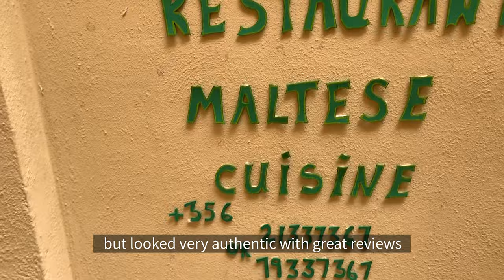Remote Work🏡💻 + Travel at MALTA 🇲🇹 - 4th - Comino + Malta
Hellooo :) Today’s video is about traveling to Malta and Comino Island after finishing up remote work at Gozo island. Before leaving Gozo island, we happened to enjoy beautiful cliffs 🌊 and picturesque scenery. At Comino island, a tiny bit of chill time with crystal🔮 clear water. On Malta island around Sliema, we had Maltese traditional cuisine! 🍲🐙

⌚Timeline
00:48 Ta' Ċenċ cliff
03:16 Comino
03:58 Dinner with EDM
06:02 Maltese Cuisine

🗾Travel
- Ta' Ċenċ cliff + Sea
- Comino
- Sliema, Malta

🧳 Accomodation
Two Pillows Boutique

🚀Transport
Ferry: From Gozo to Malta
Bus: within Malta Island, you can pay by card at the bus

😋 Restaurant
Blu Beach Club..

Ta' Kris - Recommended
- Maltese Spritz
- Octopus Salad
- Dad’s Famous Bragioli
- Thick Home-made Beef Stew